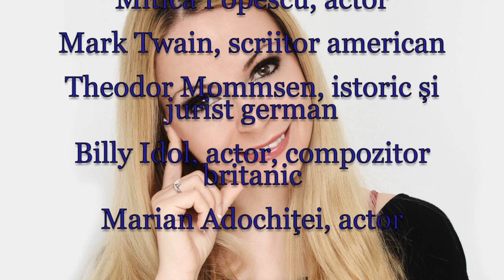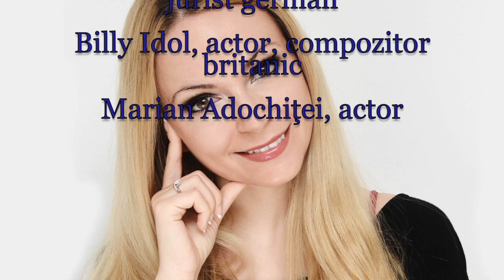Horoscop de azi 30 Noiembrie Lunaala Moirae